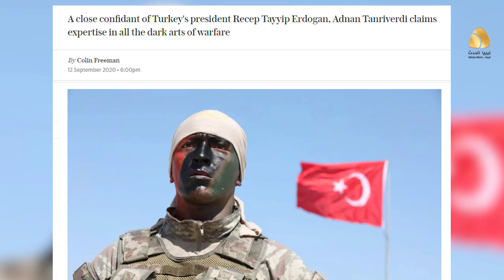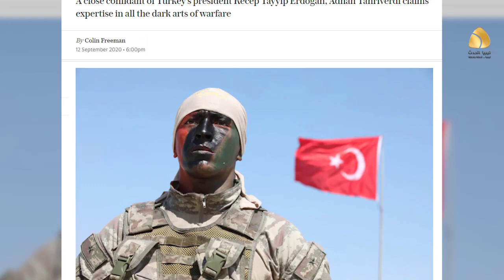ديلي تيلغراف : شركة سادات التركية تدرب وتنقل المرتزقة والإرهابيين للقتال في ليبيا